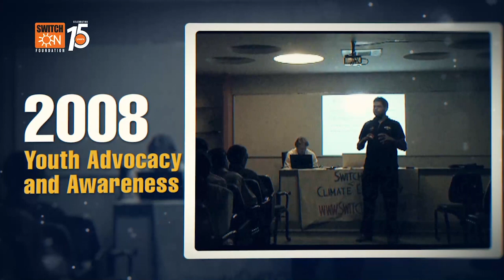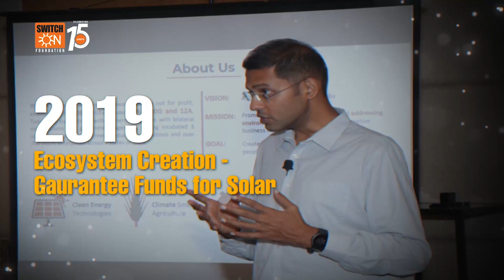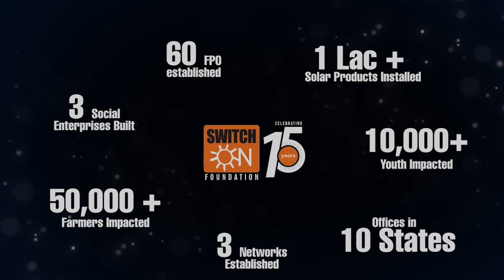Celebrating 15 Years of Serving & Strengthening Communities | SwitchON Foundation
In the year 2008, Vinay Jaju - Co-founder of SwitchON Foundation, accompanied by the founding team, set out on a ride from Kolkata to New Delhi on their bicycles.

The ride inspired and sparked the impetus to a fifteen-year journey of serving and strengthening communities through clean energy and other sustainable ways of living.

SwitchON is presently working in 10 states across India with a focus on Environment Sustainability and Equal Opportunities, through its two programmes:

- Empowering Energy, Water, Agriculture Nexus (EEWA)

- Clean Air & Sustainable Cities (CASC)

The organisation focuses on creating a networked ecosystem with a practice to policy approach, to spearhead and support interventions, enterprises and networks to reduce social inequalities and mitigate climate impact.

To mark its 15th year, SwitchON Foundation is launching Move for Earth embarking on a similar cycle ride to celebrate and inspire climate action with a purpose to build a smarter and brighter future for ourselves, our children, our farmers and life on earth.

Vinay Jaju, along with partners, will be cycling over 3,000 km across different states of East India - including around 800 km across Bengal, and connecting with over 10K farmers, women and youth, to address issues related to clean air, sustainable mobility, sustainable agriculture and renewable energy.

As this cycle yatra progresses, it will meander through a series of activities hosted by SwitchON and partners in cities, towns and villages.

Activities will range from skill development training, stakeholder meetings, seed festivals and buyer-seller meets, to handicraft fairs, millet and tech expos, drawing contests and puppet shows.

These activities will aim to offer solutions to community-specific issues related to water, soil, energy and clean air that are directly impacting the livelihood and health of citizens.

As it grows into a movement, Move for Earth aspires to unite and amplify the collective voice of Climate Champions, equip communities with key tools, resources, new age skills, and create a networked ecosystem for them to be the ambassadors of change.

In each state, the ride will culminate in a Citizens Jury for Earth, in which small groups of farmers and urban youth will interact with experts and get involved in the process of making recommendations on our collective future, leveraging the values of democratic decision making.